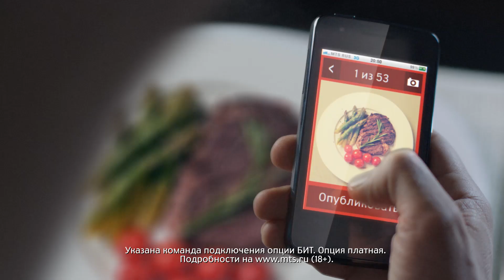Нагиев и диета | Мобильный интернет от МТС